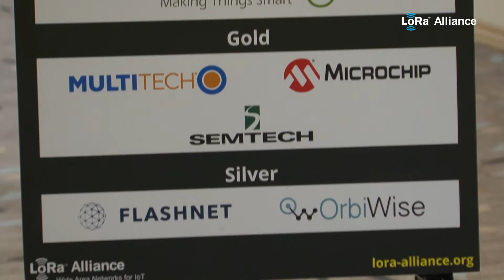LoRa Alliance All Member Meeting Santa Clara, USA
Overview of the All Member Meeting April 4-6, 2016.